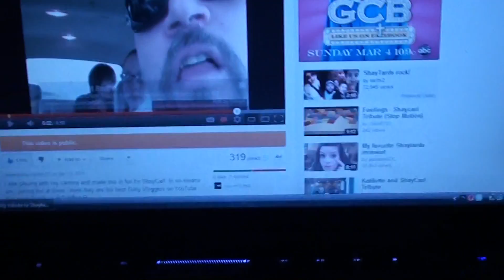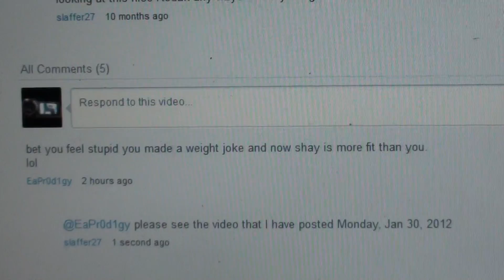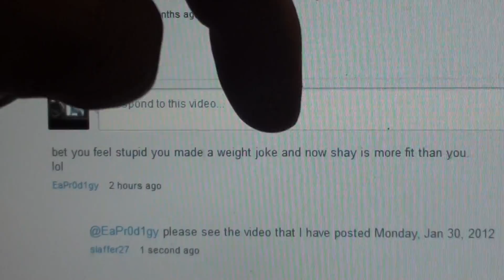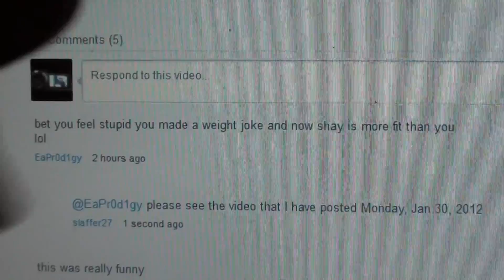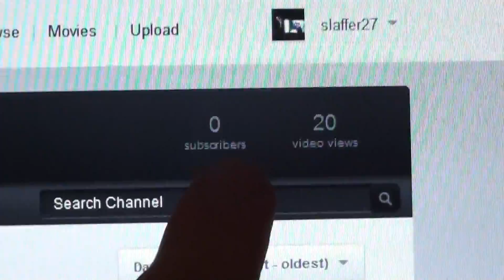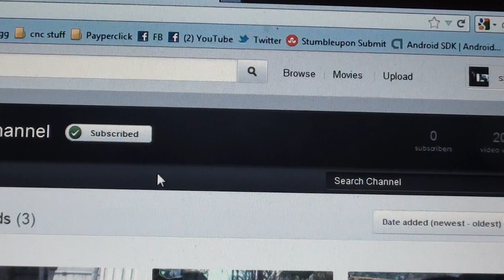No Regrets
This is a video response to a comment on another one of my videos